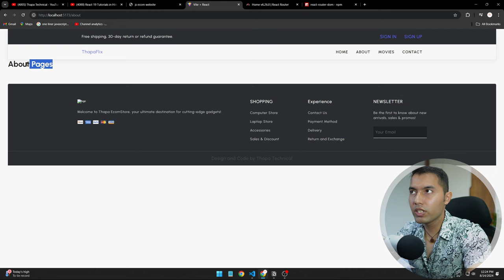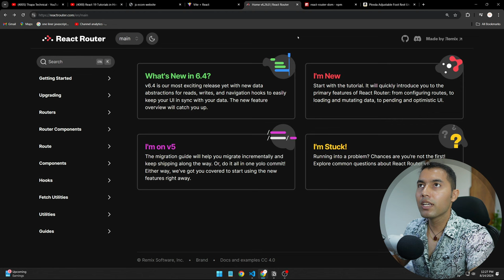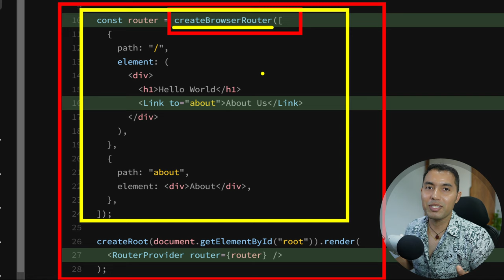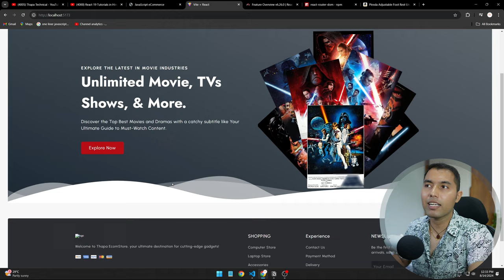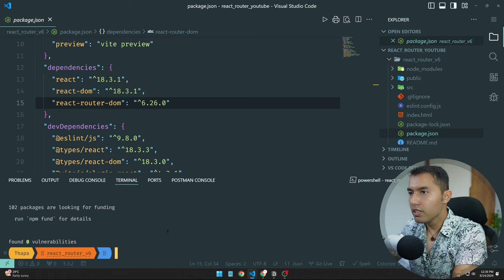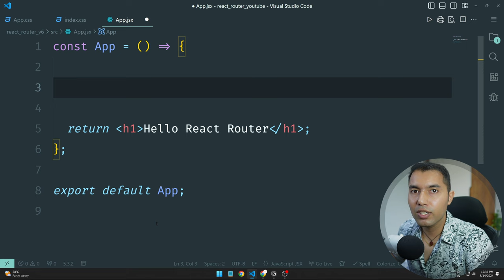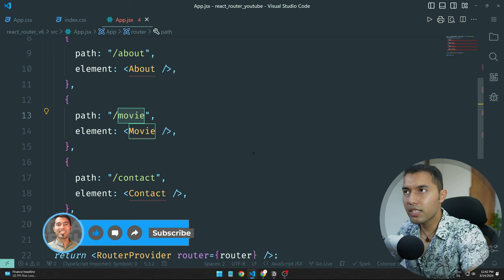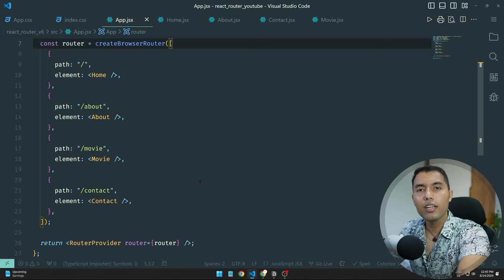#75: Introduction to React Router v6.4: Creating a Basic Routes in Our React App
In this video, you'll learn how to set up basic routes using React Router v6.4, a crucial skill for any React developer. We'll walk you through the process of installing React Router, creating routes, and managing page navigation within a React app. By the end, you'll understand how to implement routing in your projects, making your applications more dynamic and user-friendly. We'll also use a real-world example, like an eCommerce site, to illustrate the practical benefits of routing.

✌️ Join Us!

⌛TIMELINE⏳
0:00 Introduction to React Router v6.4
0:10 Overview of React Router DOM Package
3:10 Understanding React Router DOM: Core Concepts
4:25 Step-by-Step Guide: Creating Routes in React Router
7:30 Access to Free JS E-commerce Website Source Code
8:45 Installation of React & React Router DOM
12:00 Why Set Up Routes in URLs: Key Benefits Explained
14:02 Practical Demo: Setting Up Routes Using React Router
17:25 Building Multiple Pages in a React Application
19:00 Testing Routes in the Browser: What to Look For
20:12 Subscribe for More In-Depth React Tutorials